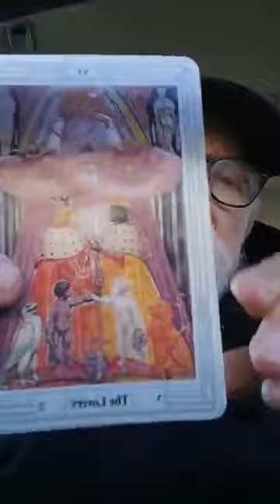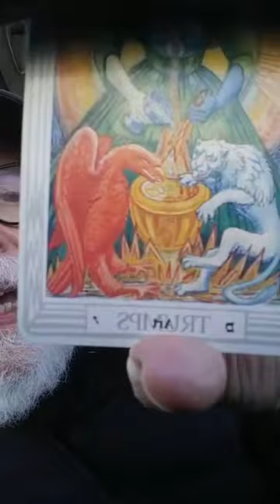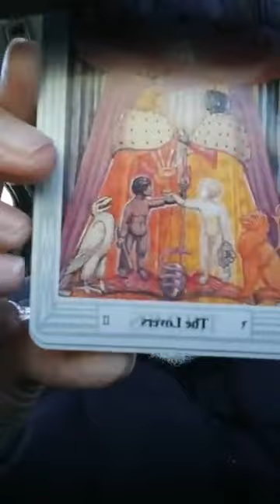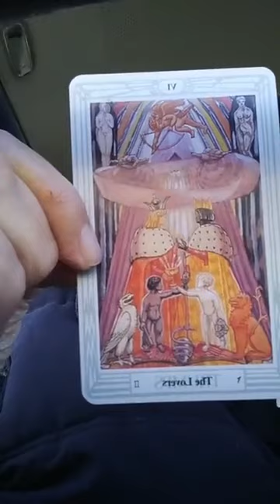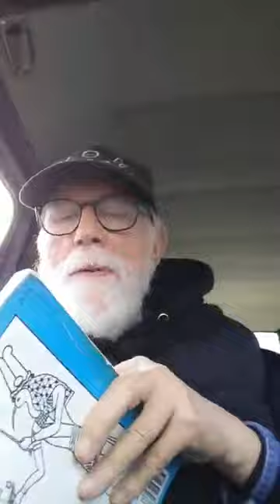Lon Milo DuQuette - The Art / Temperance Card